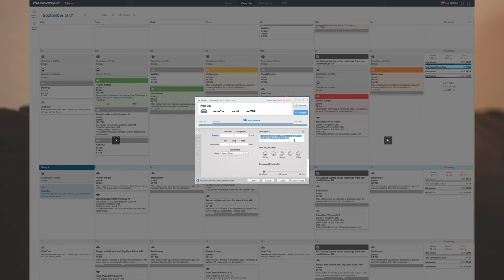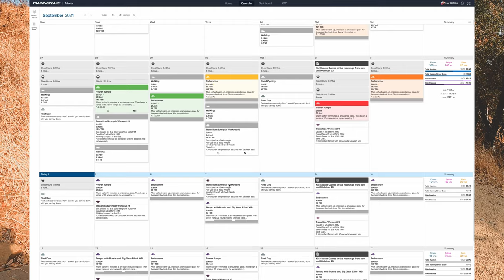Can’t balance your schedule? You’re not alone. Try this.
This is the intro to my week-long daily vlog series about how I balance my family, training, work, and everything in between. I'll post 5 more videos in this series. Today we go through what my work, training, and family schedules look like, and take a look into my world...and coffee. Today's focus is multitasking.

0:00 - 0:57 But first, Coffee.
0:58 - 2:13 The Jigsaw Puzzle that is my life
2:14 - 3:16 On Multitasking
3:17 - 4:05 Don't take shortcuts with food